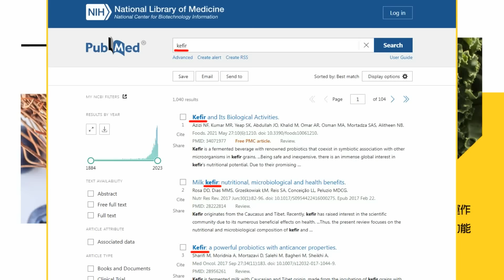【每日必看】郭正亮爆民進黨壞的地方 "麻煩來了兩手一攤 拖國民黨下水"｜民進黨兩岸"草螟弄雞公" 楊植斗:國民黨總被當煞車皮 20240310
00:00 賴政府"新國安團隊"大換血機率低 顧立雄可望獲留任
00:55 賴清德延續蔡英文路線 黨內人士分析換血機率機
02:00 郭正亮爆民進黨壞的地方 "麻煩來了兩手一攤 拖國民黨下水"
05:42 民進黨玩抗中保台恐踩紅線 孫大千:跨過臨界點 代誌大條
02:56 綠玩抗中保台 孫大千:北京吃定民進黨沒膽 將計就計蠶食鯨吞
13:19 民進黨兩岸"草螟弄雞公" 楊植斗:國民黨總被當煞車皮